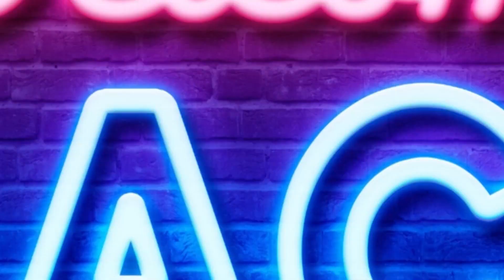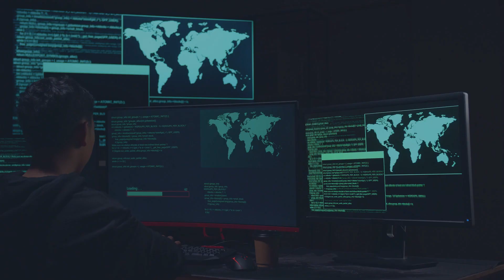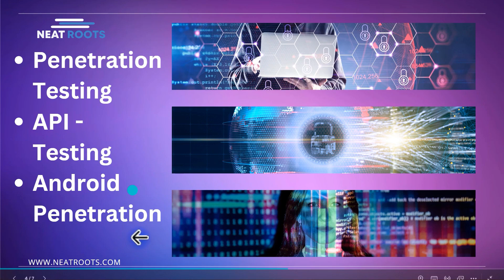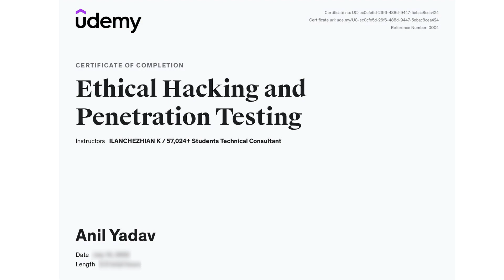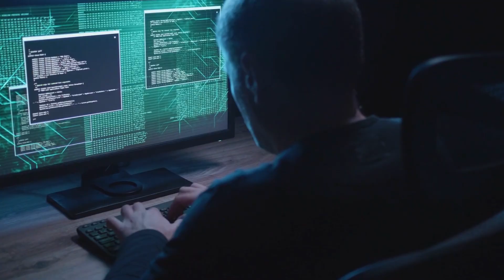Welcome to Cyber Guard - What you are going to learn?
Hi Cyber Guards!

Here we will teach you about the importance of Cyber Security in this era of modern technology. In this course, We will cover all the basic and advanced topics of Cyber Security. You will learn about online safety and how to protect yourself from cyber threats in today's digital world.